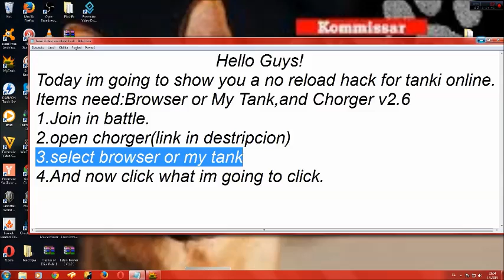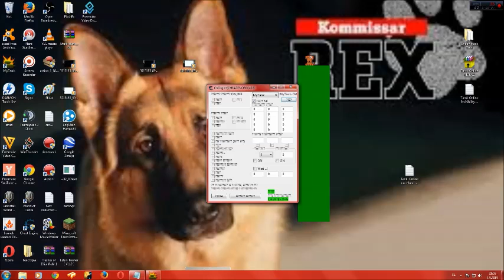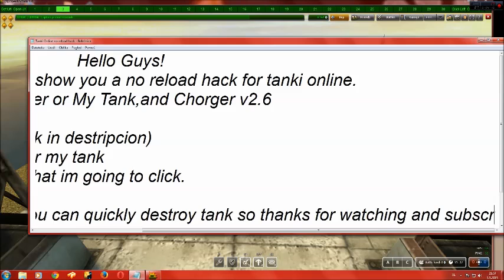Tanki Online:No Reload Hack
Dont leave with out likes and subscribes!